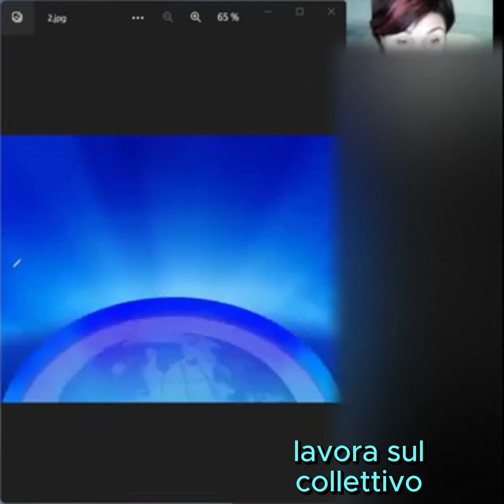Come rendere più duraturi i tuoi risultati Как сделать так, чтобы результаты сохранялись дольше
Ogni cosa che crei ha un'impronta energetica e di Luce, e basandoti su questa altre realizzazioni simili possono essere create, questo significa non solo che la tua luce viene usata per creare, ma anche che puoi connetterti tu stesso alla luce di chi ha creato prima di te, e questo agevolarsi crea un mondo collaborativo bellissimo!

Vuoi più info? Vuoi iscriverti al nuovo corso? Contattaci per info filostheta@gmail,com

Programma Di Formazione Per Gli Insegnamenti Di Gregory Grabova - Стандартная Программа Обучения Учению Григория Грабового

 Le bugie e le calunnie diffuse dai media devono essere fermate. Migliaia di persone solo nel nostro paese usano la conoscenza degli insegnamenti dell'accademico, dottore in Scienze Fisiche e matematiche Grigory Grabovoy-salvando e salvando. Altre migliaia in Europa e nei continenti americani hanno anche scoperto una conoscenza unica attraverso gli insegnamenti di Gregory Grabova.- Ложь и клевета, распространяемые СМИ, должны быть остановлены. Тысячи людей только в нашей стране пользуются знаниями Учения академика, доктора физико-математических наук Григория Грабового – спасаясь и спасая. Другие тысячи в Европе и на Американских континентах тоже открыли для себя уникальные знания через Учение Григория Грабового.

Ottenere un'istruzione secondo il programma standard di insegnamento di Gregory Grabova -Получить образование по стандартной Программе обучения Учению Григория Грабового